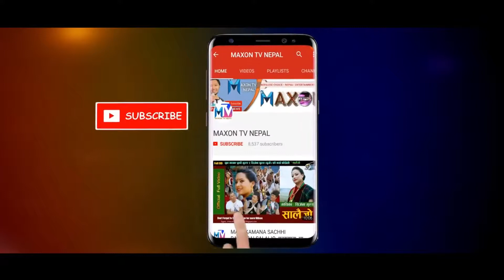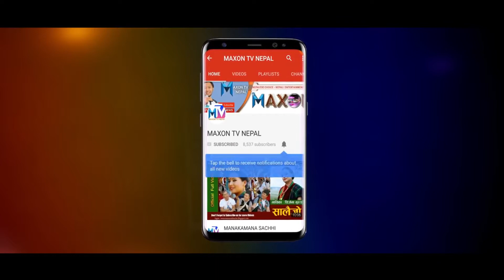village promostional song jyamire gau prakritile sajiyeko thau syangja village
Village Promostional Song JYAMIRE GAU ज्यामिरे गाँउ Prakritile Sajiyeko Thau Syangja